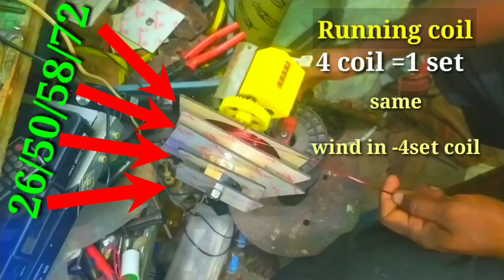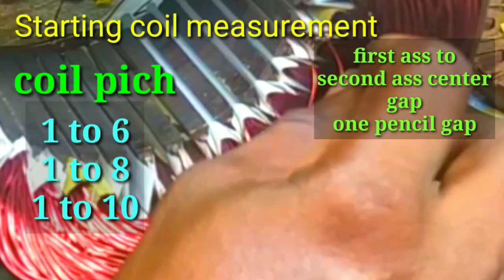1hp grinder motor winding / Laxmi 1hp grinder motor winding /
1hp grinder motor winding data and all details inthis video this motor running coil and starting coilcoil pich to different
running coil 1set -4 coil
starting coil 2 set - 3coil
coil pich running coil - 3/5/7/9 (1 to 3)
starting coil pich.        - 6/8/10 (1to 6)